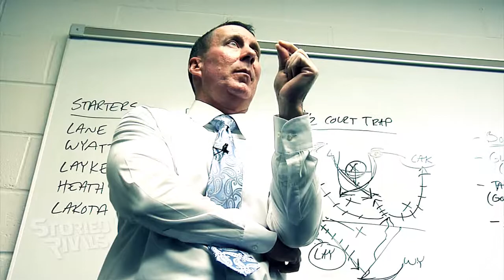Philo Basketball 2015 DVD Trailer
With a new young team, the Philo Electrics looked to build a foundation for the program for years to come. Seniors Layke Fletcher, Heath Osborn, Lakota Redmond and Brandon Drake saw themselves stepping up into new leadership rolls in an otherwise young team. As a team picked to finish at the bottom of the MVL, Philo proved its critics wrong early in the season with a 55-48 upset win over league power Sheridan. The 8-15 overall record, 5-11 MVL record marked a season of up and downs for the young Electrics. With the departure of All-MVL 1st Team pick Fletcher, big shoes will be left to be filled ifor the Electrics in the coming years.

This DVD trailer previews the team's full length feature film produced, filmed, and edited by Storied Rivals Sports Media, LLC.